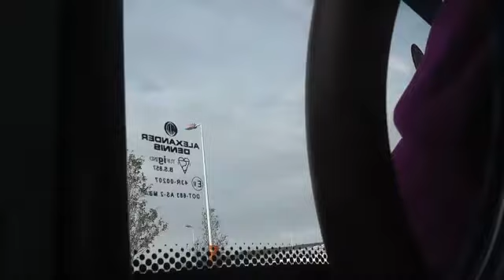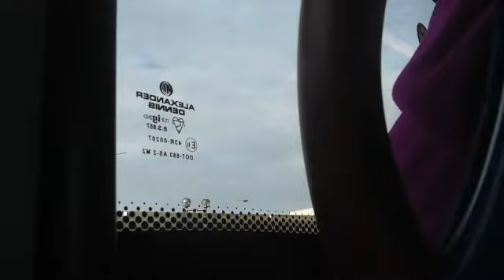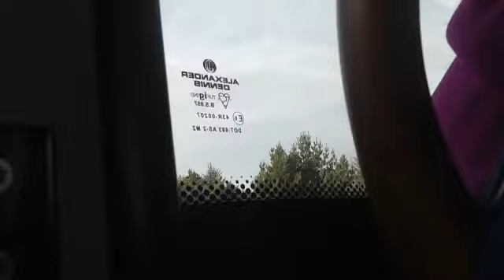On Board Route 11 Stagecoach in The Highlands Scania N230UB Alexander Enviro 300 28601 (SV61CXY)